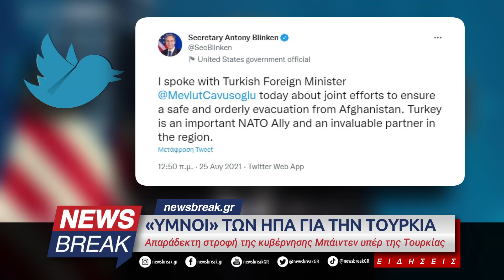«Ύμνοι» των ΗΠΑ για την Τουρκία - Απαράδεκτη στροφή της κυβέρνησης Μπάιντεν υπέρ της Τουρκίας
Ο Αμερικανός υπουργός εξωτερικών Άντονι Μπλίνκεν, ανακοίνωσε στον προσωπικό του λογαριασμό στο Twitter πως είχε συνομιλίες με τον Μεβλούτ Τσαβούσογλου τονίζοντας μάλιστα πως η Τουρκία είναι σημαντικός σύμμαχος του ΝΑΤΟ κι ανεκτίμητος εταίρος στην περιοχή!